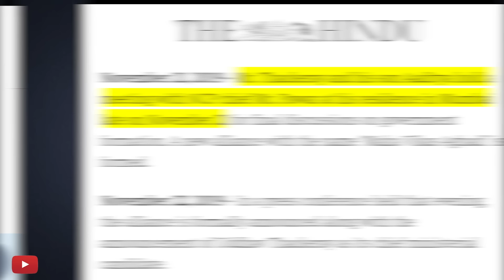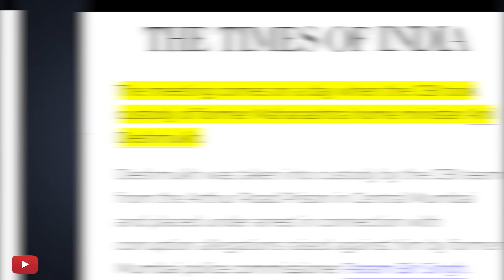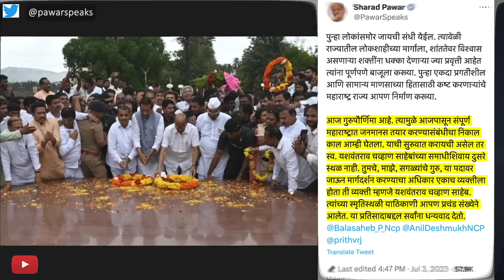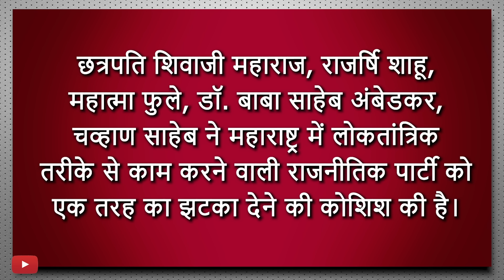पवार के पावर पर प्रश्नचिन्ह | Pawar's powers in peril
पवार ने कहा है कि 1980 में जो किया था फिर से दोहराएंगे। तब पांच विधायकों के ही नेता रह गए थे लेकिन जीरो से पार्टी खड़ी कर दी। 82 साल की उम्र में शरद पवार की लड़ाई का अंजाम क्या होगा, देखते हैं। उनके होते हुए भी शिवसेना टूट गई और महाराष्ट्र में महाविकास अघाड़ी की सरकार गिर गई। वे अपनी सरकार नहीं बचा सके। इस बार अपनी पार्टी नहीं बचा सके। उनकी सरकार को गिरा कर सरकार बनाने वाले शिंदे की सरकार में अजीत पवार शामिल हुए हैं। शिंदे का भविष्य क्या होगा, यह महाराष्ट्र का बड़ा सवाल नहीं है। उससे बड़ा सवाल है कि शरद पवार का भविष्य क्या रह जाता है। पवार की सहमति पर बात की जा रही है, मोदी की सहमति पर कोई ऐंकर सवाल नहीं कर रहा है। शरद पवार ने दल-विरोधी गतिविधियों मेें शामिल होने के कारण पार्टी से नेताओं को निकालना शुरू कर दिया है। जिस पवार को सब इस खेल में शामिल बता रहे हैं अब उसी पवार को साबित करना होगा कि खेल उनके साथ हुआ है। वे इस खेल में शामिल नहीं हैं।